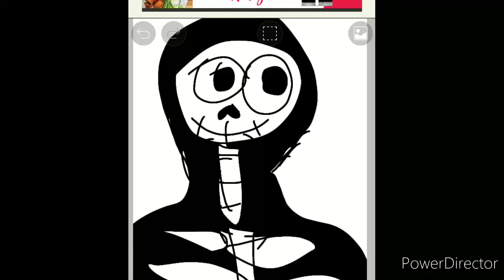his new look